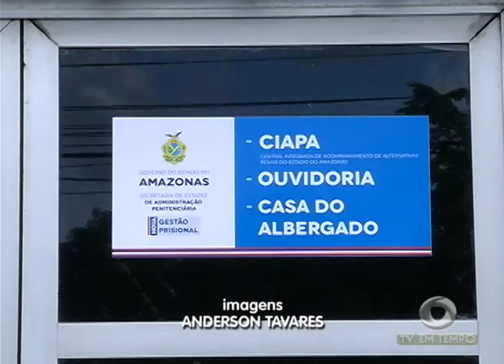Polícia prende homem acusado de matar enteada de 4 anos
02º BLOCO JORNAL 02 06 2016 - Polícia prende homem acusado de matar enteada de 4 anos